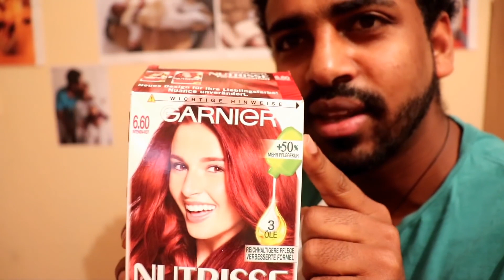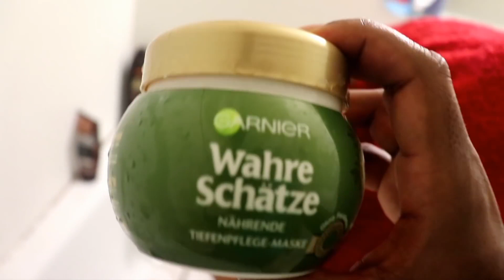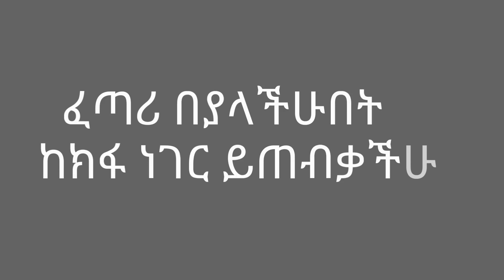የበርገዲ የፀጉር ቀለም አቀባብ /Getafric show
እንኳን ወደ አዲሱ የዩቲዩቤ ቻናሌ መጣችሁ  መልካም ቆይታ ተመኘውላችሁ